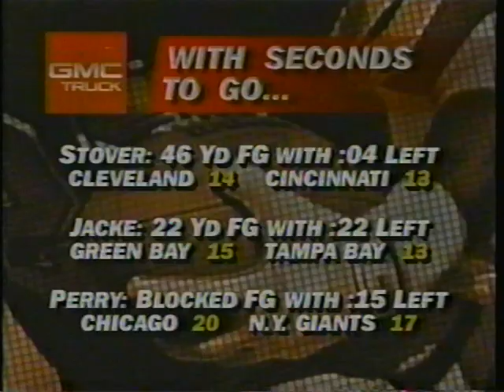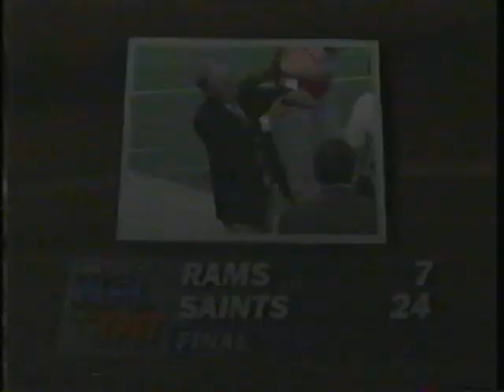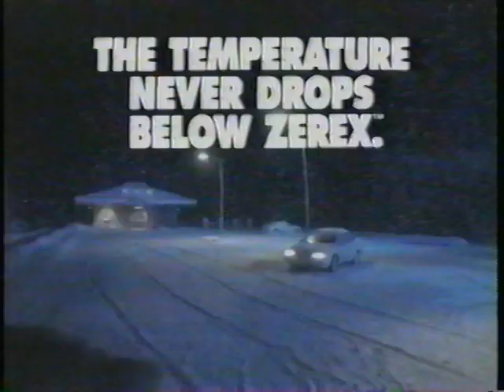New Orleans saints versus the Rams 1991